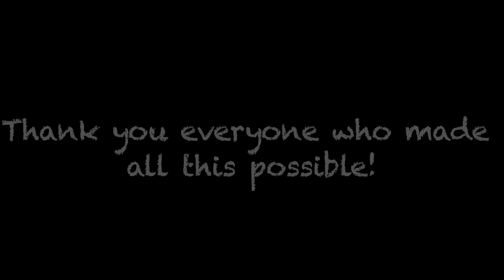GoPro - 2012 Highlights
All Captured using a GoPro Hero2 and an Original. A collaboration of footage a shot over the Spring!

Mounts:
  - Pole Mount
  - Head Mount
  - Kite Cam (Vented Helmet Strap)
  - Suction Cup
Software:
  - Final Cut Express
  - MPEG Streamclip